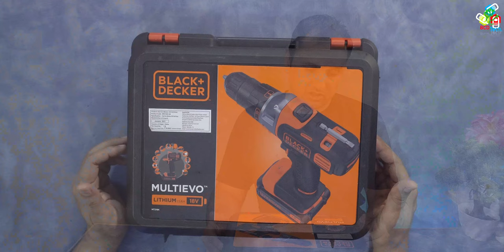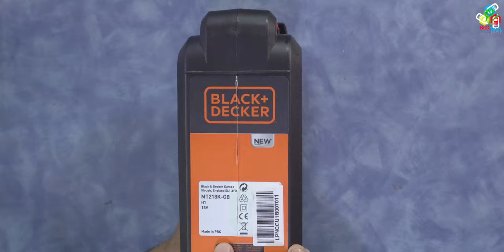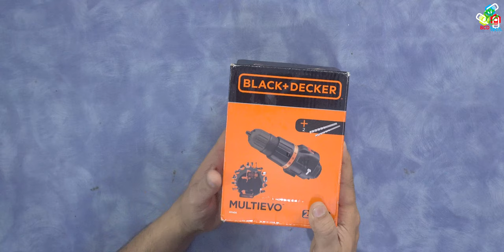Black & Decker: Multi EVO Tool || Driller, Grinder, Sander, Jigsaw, Inflator, Impact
Black & Decker Multievo is a multi-tool with a patented ability of interchangeable heads. With starter kit, this cordless 18V Lithium-ion driver, provides the speed, torque and runtime you need to take on any drilling task in a variety of materials, including timber, metal and plastics up to 25 mm holes in wood, and 10 mm in metal.
And by simply changing head this multi Evo tool converts your drill into a variety of other power tools.
Like: Hammer Drill, Jigsaw, Trim Saw, Sander, Oscillation Attachment, Inflator, router, etc.